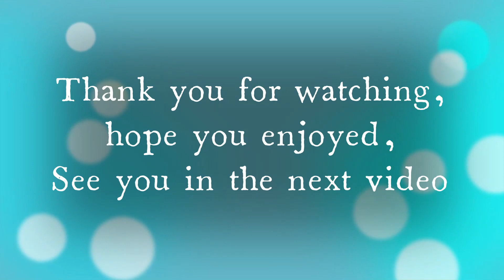Back to South Hoof Peninsula | Star Stable Online | Ep. 33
Helping Holly save her Family